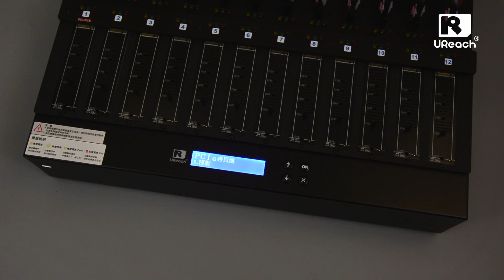U-Reach 佑華科技｜如何執行拷貝功能－PW系列M.2 PCIe SSD拷貝機操作教學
佑華科技M.2 PCIe SSD燒錄機，為市面上第一台可脫機備份、智慧偵測NVMe及SATA雙訊號的克隆機。PW系列功能眾多且符合資料準確與大量快速複製，根據您的需求，推薦最適合的口數給您參考。透過本片帶您了解如何使用特色功能執行硬碟對拷，簡易操作及清晰畫面，機器獨立複製，完成可由燈號或畫面輕鬆判別，CRC校驗碼可確認資料燒錄正確性。機器智慧電源管控，支援熱插拔，將新硬碟接上即可進行下一輪克隆。

有任何技術支援請電郵到

了解佑華✍
佑華科技股份有限公司

產品網址傳送門📢
M.2 PCIe SSD拷貝機